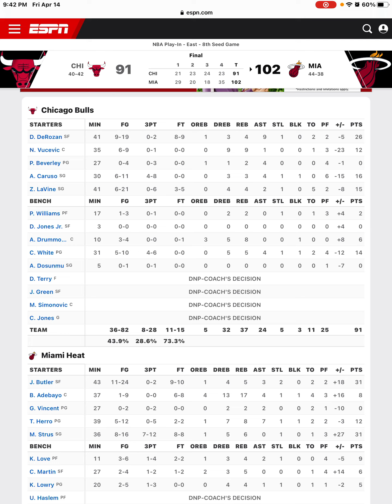Heat Beat The Bulls In The 8 Seed Play-In Game Jimmy Buttler Scores 31 Points Heat Postgame!!